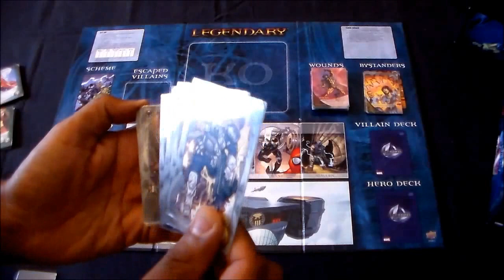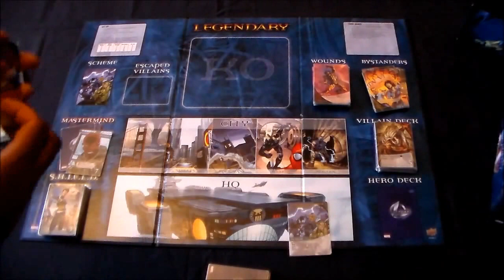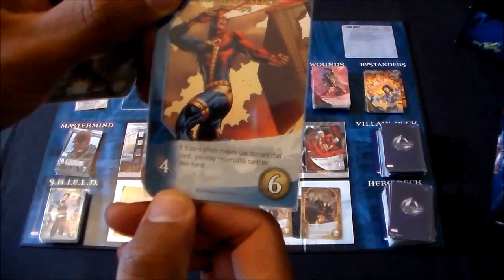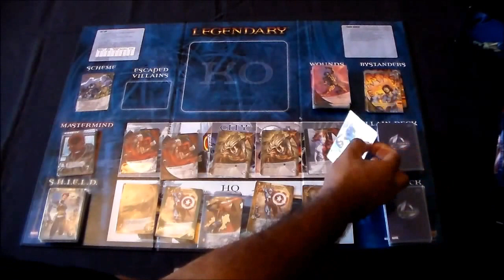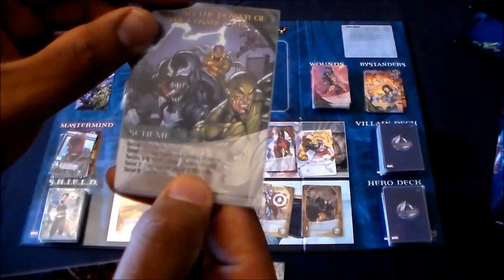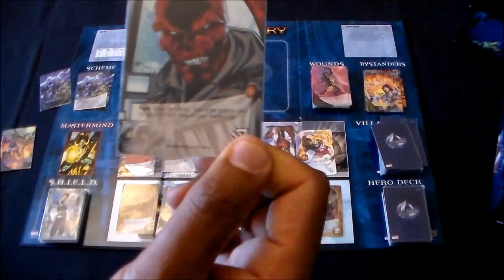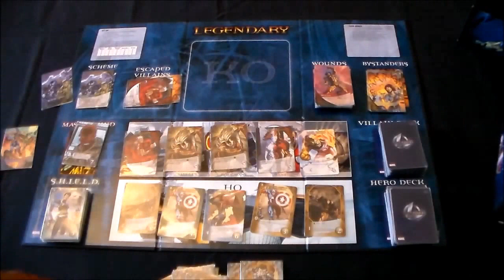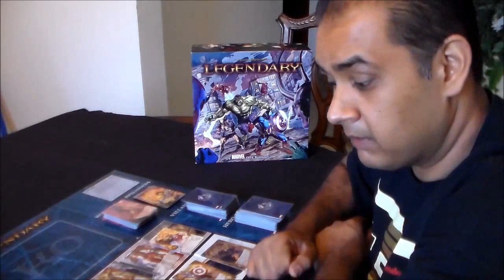Legendary: A Marvel Deck Building Game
Gamer Life reviews Legendary: Marvel w/ Arif Ally